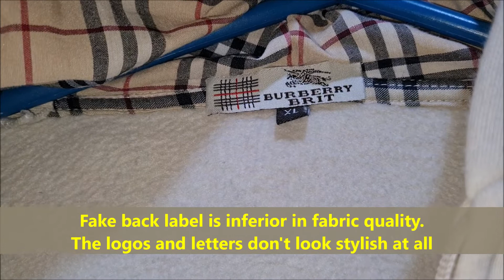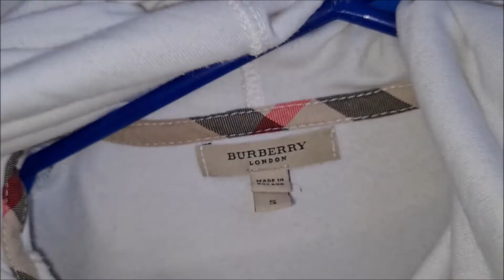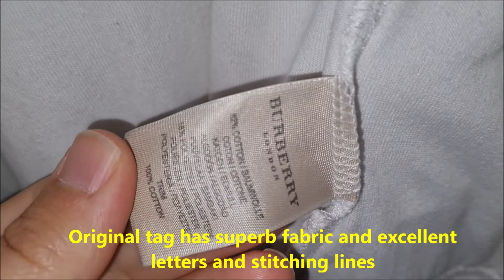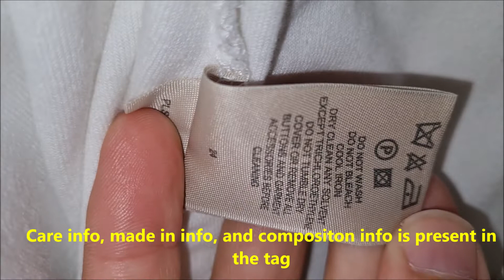Burberry hoodie real vs fake. How to spot fake Burberry London zip jackets and hood jackets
00:00 - Intro
00:15 - The main back label
01:06 - The additional neck stripe
01:37 - The hood laces
02:20 - The visible logos
02:43 - The zippers
03:17 - The inside stitching
03:33 - The care tag